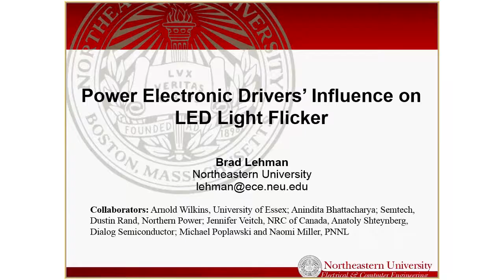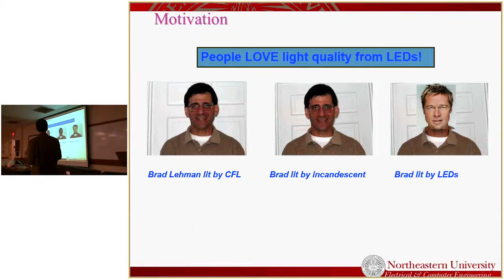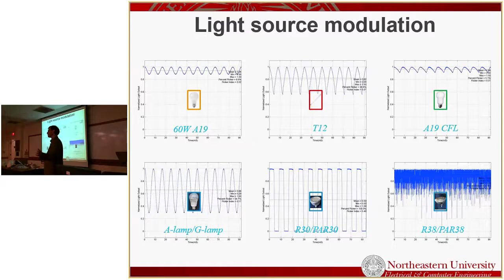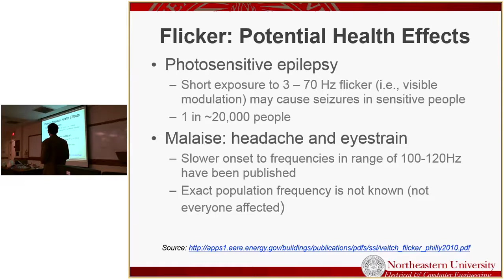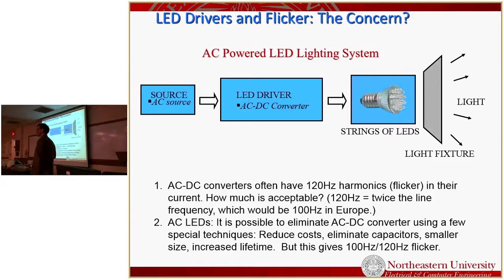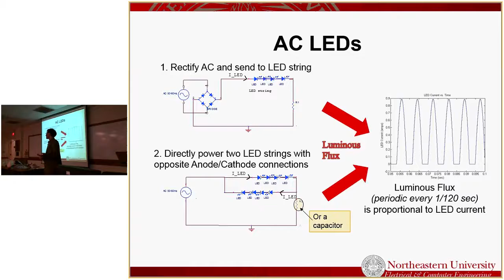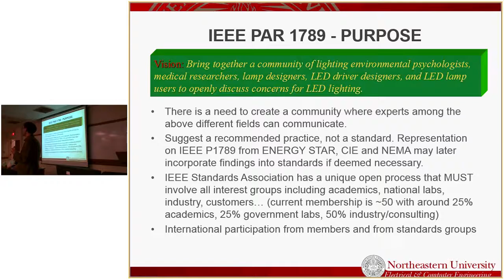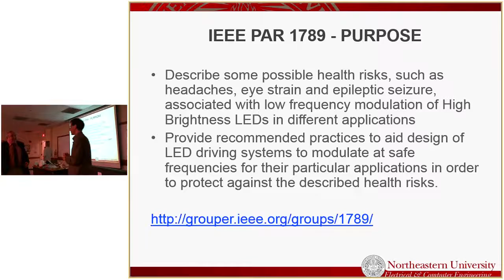April 21, 2014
Seminar on April 21, 2014.

"Power Electronic Drivers' Influence on LED Light Flicker" by Brad Lehman